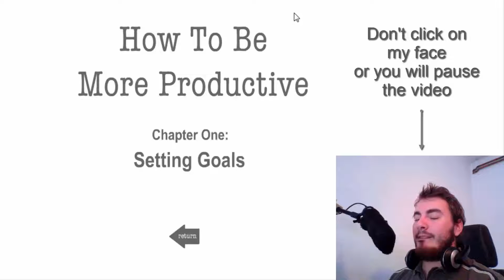CUBICLE RAGE [Whack Your Boss]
Ever been nagged by your boss in your tiny cubicle of hell?

Well here is a game you can fu*** kill him and make your day shine :D

Stay awesome.